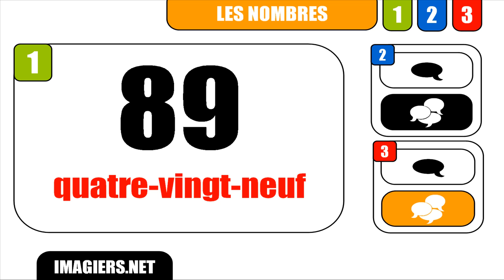RANSKAN KURSSI = Nombre # 89